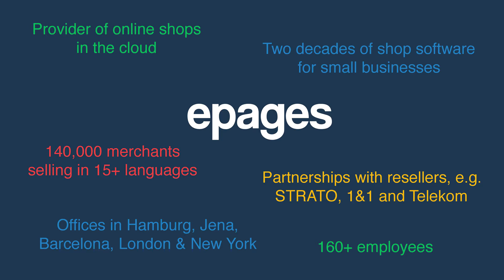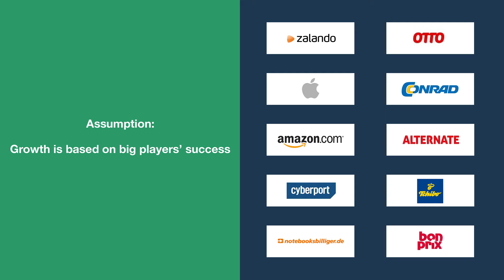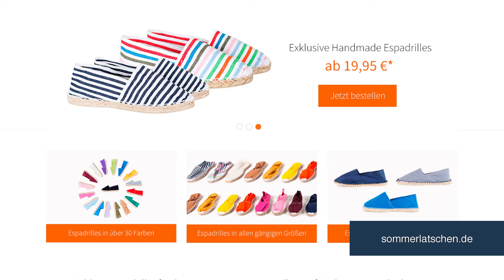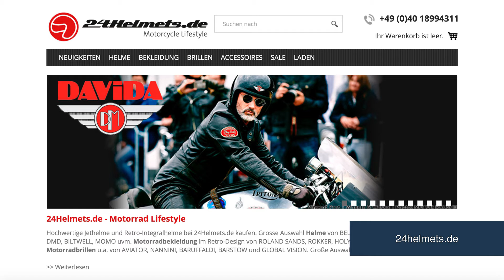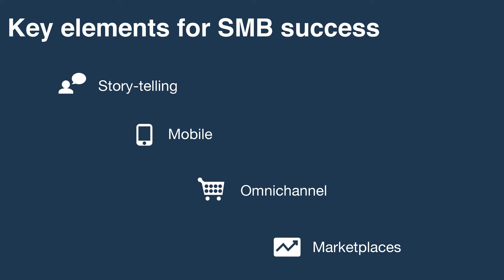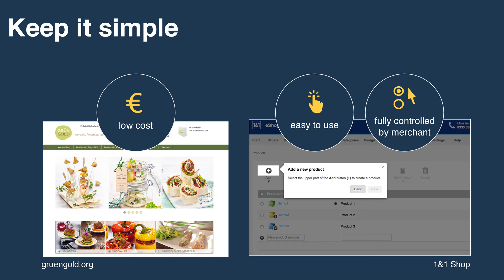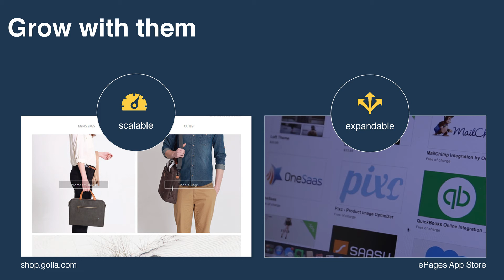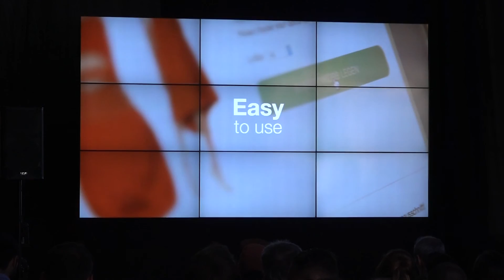EBE 2016: Mrdjan Uzelac (ePages)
When it comes to ecommerce most people think about Amazon and other large online retailers. The small and mid-sized businesses that make up the long tail of ecommerce often get neglected. Moreover, SMBs are often said to be squeezed out of the market by large retailers. There is, however, a significant vibrant and growing community of smaller etailers. ePages, a provider of online shop platforms for SMBs, will share insights about the unique needs and challenges of small retailers.